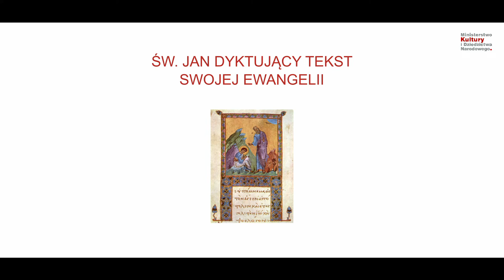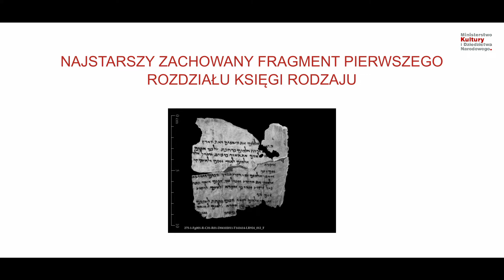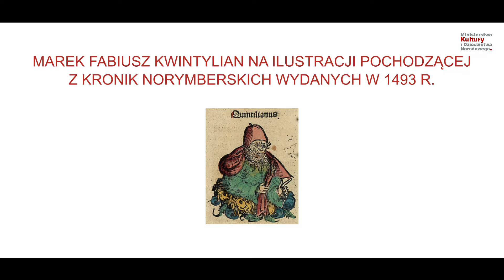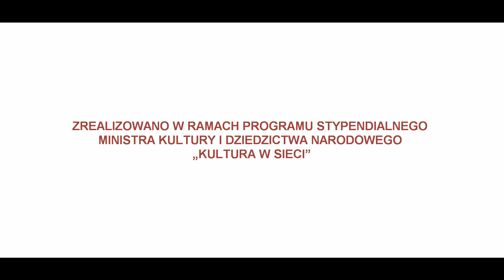dr hab. Mikołaj Zgółka, Wykład Retoryka muzyczna - "Podstawy retoryki"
Pierwsza część cyklu wykładów zrealizowanych w ramach stypendium Ministra Kultury i Dziedzictwa Narodowego Kultura w Sieci w Poaugustiańskim Zespole Klasztornym w Żaganiu. Muzyka Marcin Mielczewski - Canzona 2 a 2, Wrocław Baroque Ensemble.